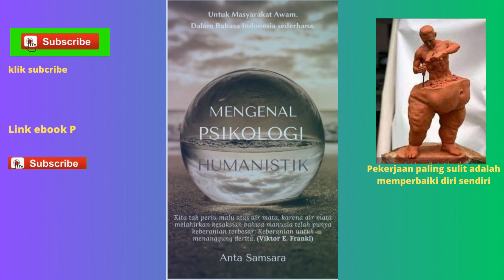Buku Mengenal Psikologi Humanistik (Anta Samsara)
Link unduh / download ebook:
GoPay/ShopeePay 30k ke-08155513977 atau BRI 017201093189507 untuk membuka dokumen (bukti kirim gopay silahkan kirim ke No WA gopay tersebut dan password akan dikirim balik)